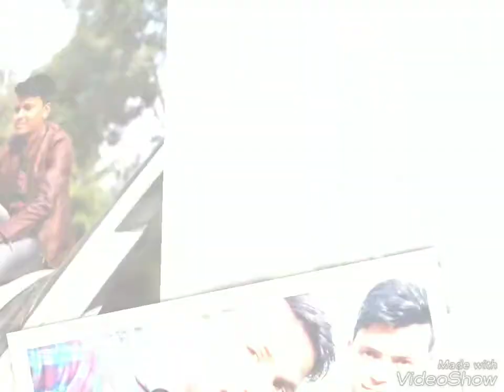10 January 2019